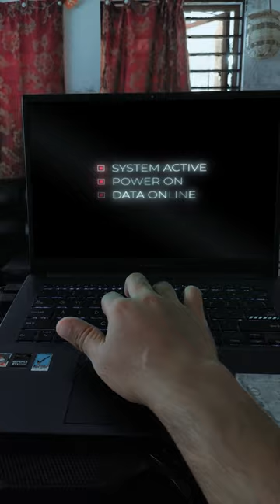Smart A.I Helmet